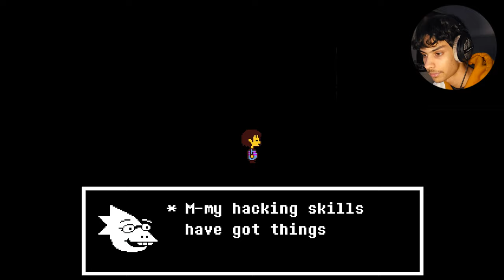🔥 Unveiling the HEART of the Matter! 🔍 Undertale Part 7 - Exploring the Core in Hotland!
recorded/edited by: Narcis

[Narcis] respects the intellectual property rights of others and aims to comply with copyright laws.

I believe that my use of instrumental music enhances the overall viewing experience, provides educational value, and does not negatively impact the market for the original work.

If you are a copyright owner of the instrumental music used in my videos and believe that your rights have been violated, please contact us promptly at with sufficient information to allow us to address your concerns.

"Wisdom is knowing the right path to take, integrity is taking it."